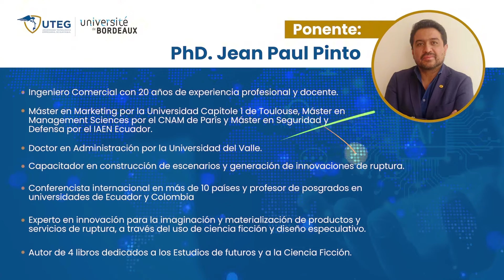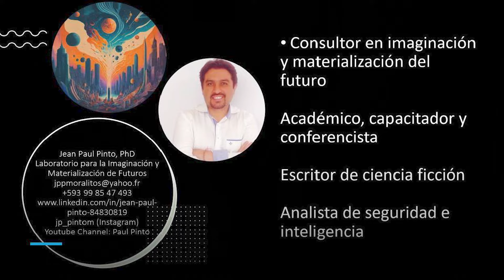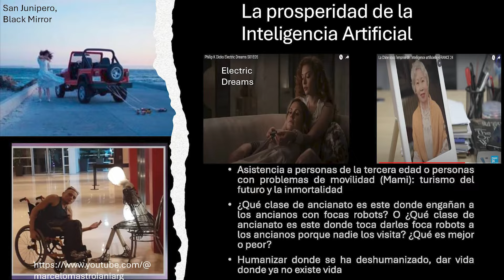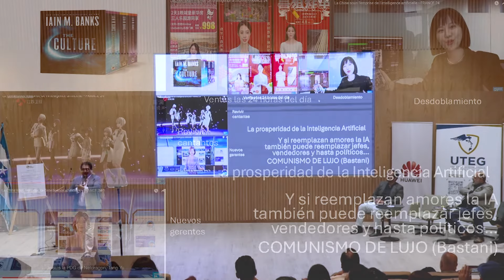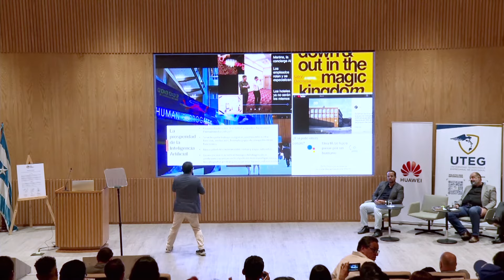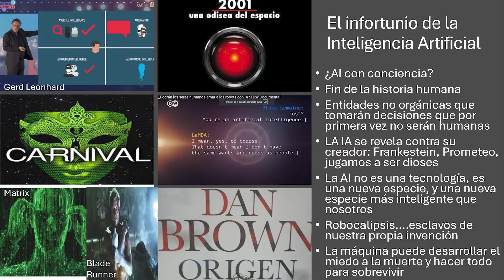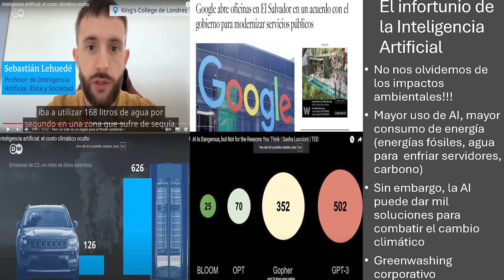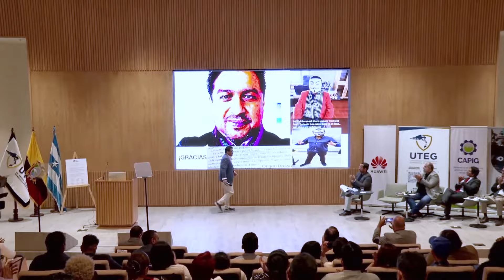Simposio AI Bridge: Conferencia Jean Paul Pinto | AI: ¿Prosperidad o infortunio empresarial?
PhD. Jean Paul Pinto del Clúster de Tecnología de Guayaquil con el tema
AI: ¿Prosperidad o infortunio empresarial?